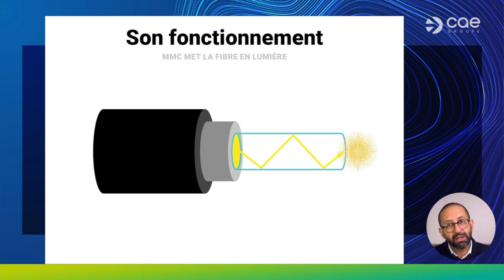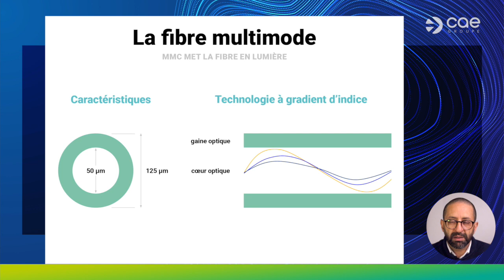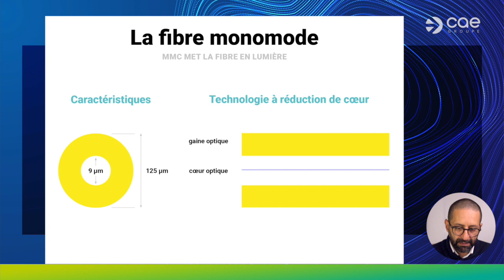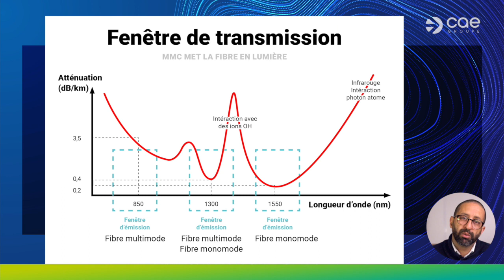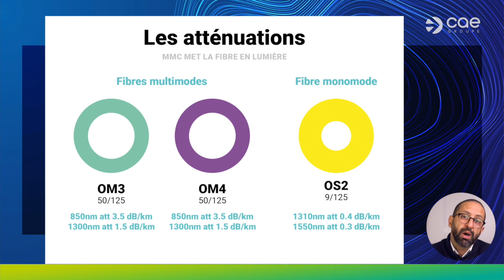EP01 La fibre optique : c'est quoi ? ⎜CAE Groupe⎜Multimedia Connect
Voyez clair dans la fibre optique. 💡

Bienvenue dans le premier épisode de “MMC met la fibre en lumière”, où l’on démystifie les bases de la transmission par la lumière.

• Anatomie d’une fibre : du cœur optique (où circule le signal lumineux) à la gaine protectrice et son isolant mécanique.
• Multimode vs Monomode : dimensions du cœur (50 µm vs 9 µm), technologies “gradient d’indice” et “réduction de cœur”, et les standards OM3/OM4 (multimode) et OS2 (monomode).
• Fenêtres de transmission : pourquoi on exploite 850 nm/1 300 nm en multimode et 1 310 nm/1 550 nm en monomode, pour minimiser l’atténuation.